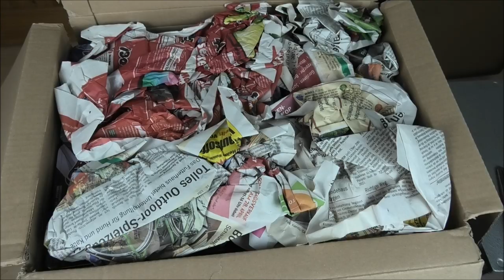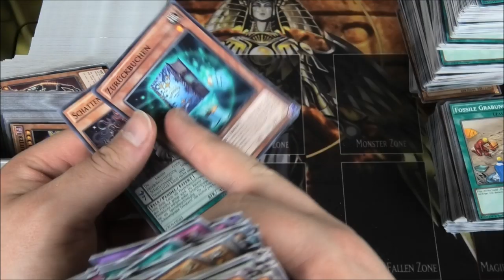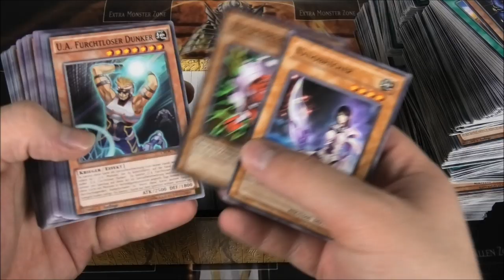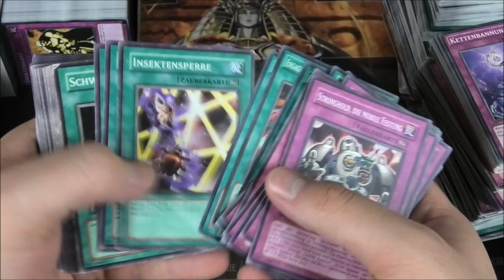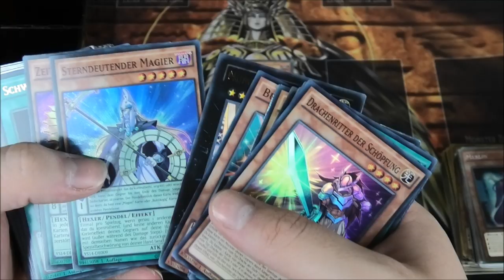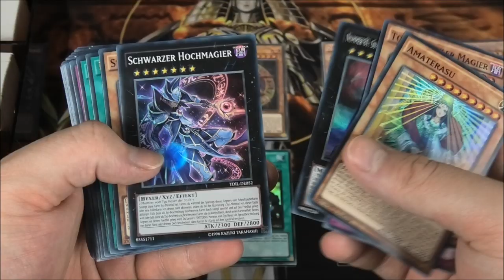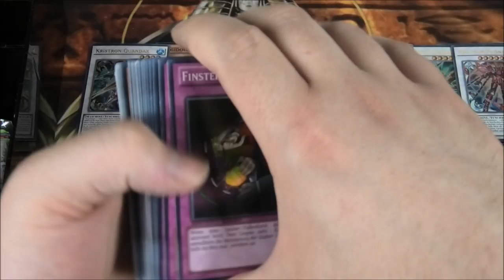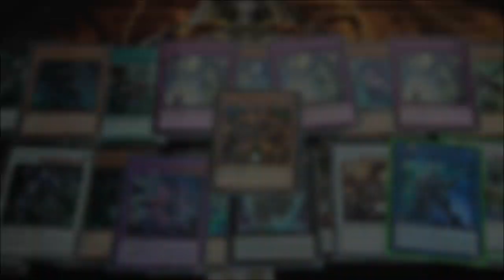200€ Megaopening ( Bulk mit wenigen Highlights ) | Yu-Gi-Oh Megaopening | House of Cards